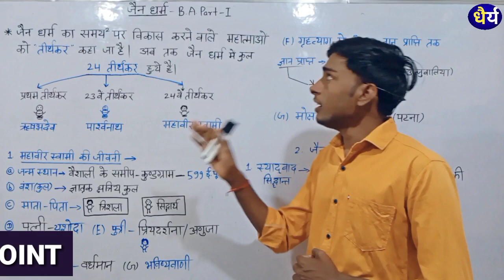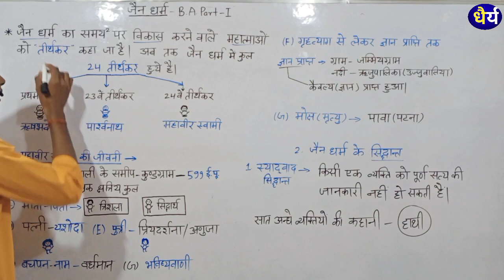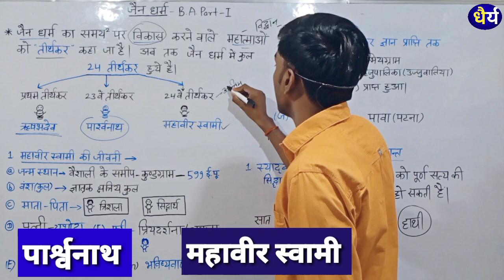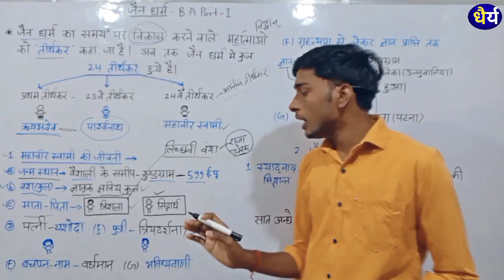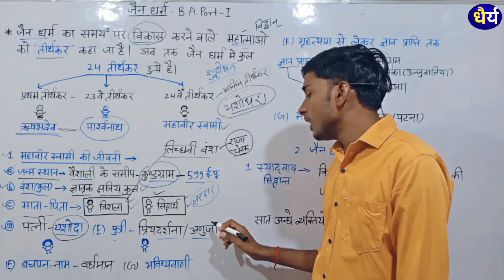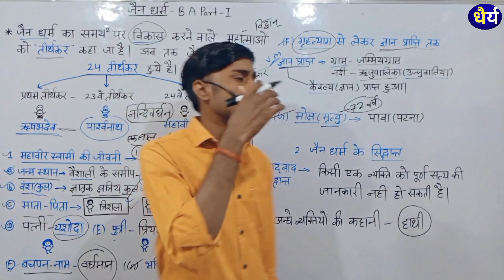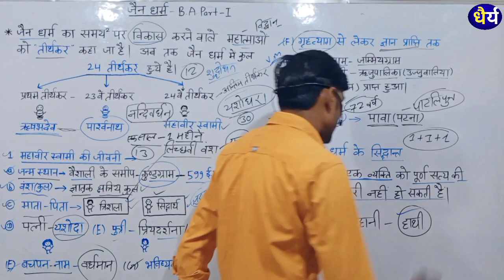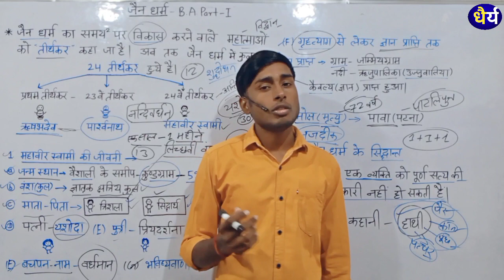जैन धर्म || जैन धर्म का इतिहास ||jain dharm history in hindi || b.a.1st year..........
जैन धर्म
जैन धर्म महावीर (जीवनी एवं शिक्षाएं )
jain dharm
jain dharm b.a.1st year
जैन धर्म बीए 1st ईयर

बौद्ध धर्म (महात्मा बुद्ध )

भारत_का_इतिहास_जैन धर्म के संस्थापक का नाम